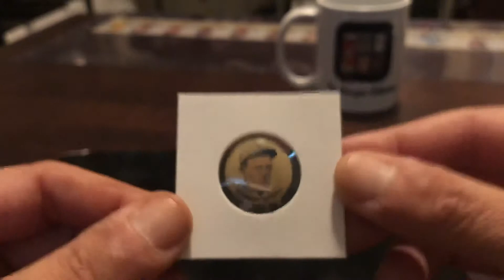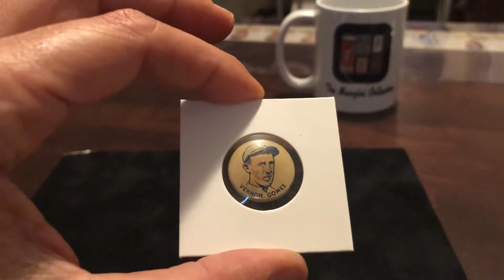1930 Cracker Jack Pins